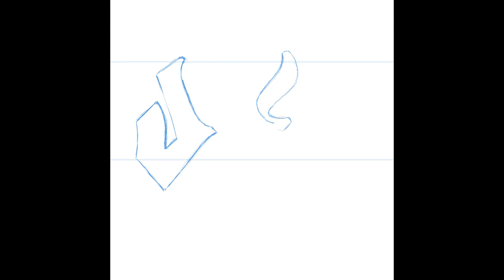JOE - Graffiti Process vid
A quick process video for JOE done in the procreate app